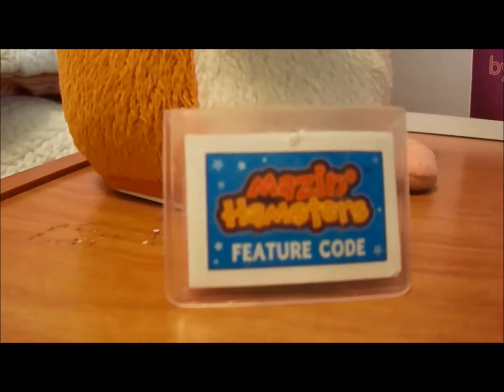WebkinzHospital Show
Toy Show